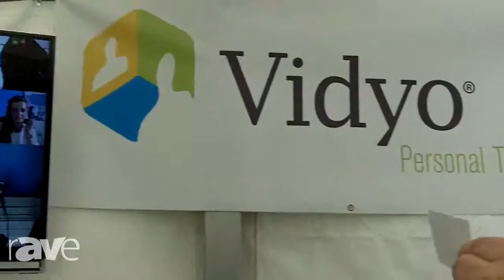COMM-TEC 15: Vidyo Debuts In-Field Support Video Glasses (DE)